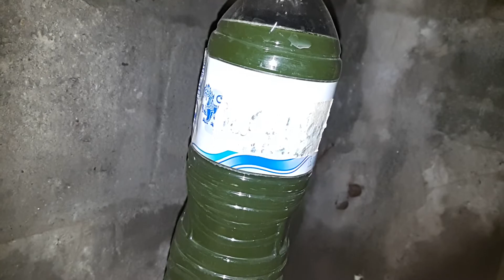ໃຊ້ຈຸລິນຊີສັງເຄາະແສງສີຂຽວ ເພາະລ້ຽງໄຮແດງທີ່ຍັງເຫລືອແທນນ້ຳຂຽວ chlorella [ 1 / 2 ]